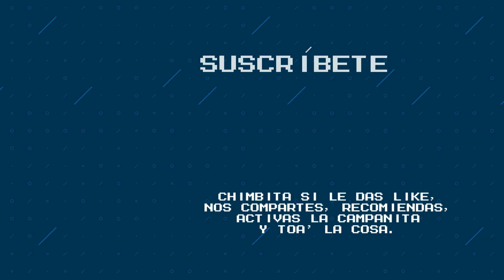Clásico de Clásicos - Soul Reaver [Parte 1] ft. DJ Palito D'Quezzo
"Mega Parche está deificado. Los otros canales cuentas historias sobre ellos. Pocos conocen la verdad. Una vez fueron mortales, cómo todos nosotros... Su nombre es Mera, el primero de sus invitados. También conocido como DJ Palito D’Quezzo. Estuvo junto a Eli y Paris en los albores de su imperio." - El Mega Libro del Mega Parche, Edición Mega, 2045